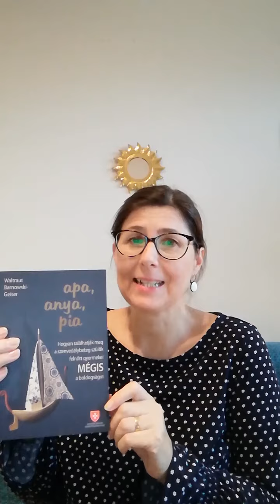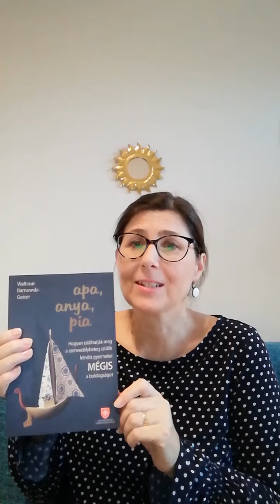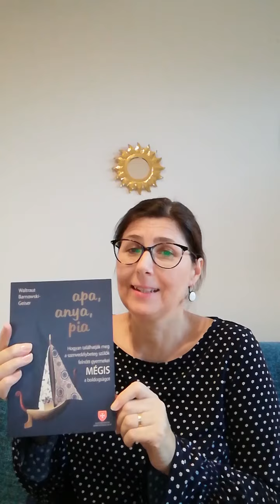Apa, anya, pia könyv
Az Apa, anya, pia könyvet ajánlja Békési Tímea addiktológiai konzultáns, néprajzkutató.
A könyv megvásárolható a könyvesboltokban.